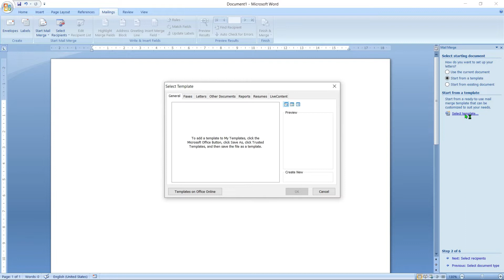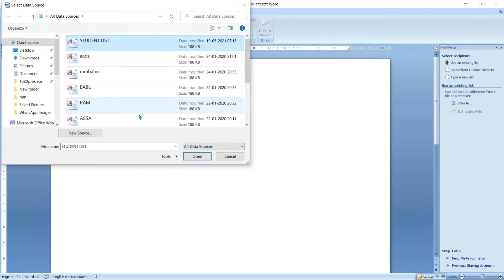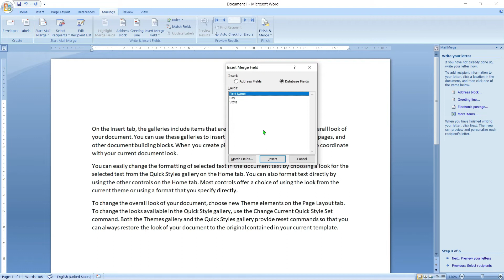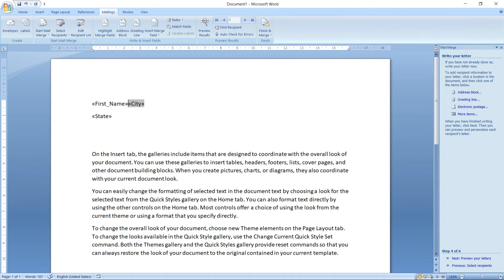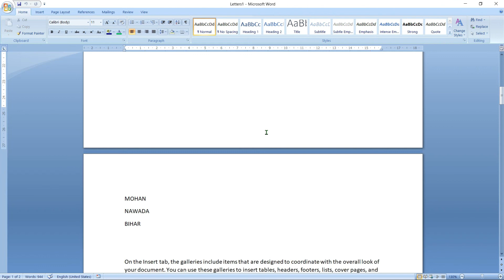mailing tab in word 2007 in hindi | mailing tab in ms word | मेल मर्ज क्या होता है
How to use mailing tab in ms word, mailing tab in word 2007 in hindi.  mailing tab in ms word  Iss video me mailing tab ke sabi option ki jankari step by step di gayi hai